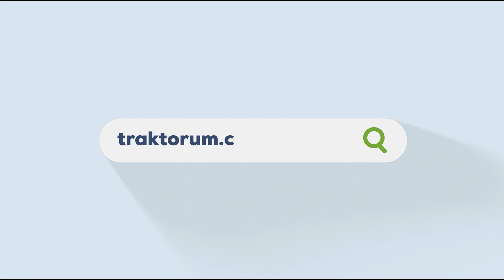New Holland TD 90 ve TD 100 ile tarlamıza tapan çekiyoruz.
traktörüm.com izleyicileri bugün önceden patlatma çekmiş olduğumuz tarlamıza tapan çekiyoruz. Biraz karanlığa kaldık:) Hepinize keyifli seyirler diliyor yorumlarınızı bekliyoruz...